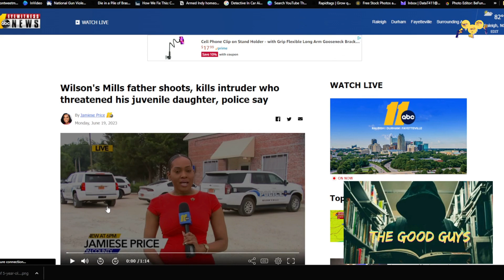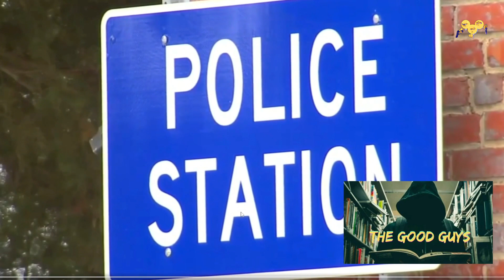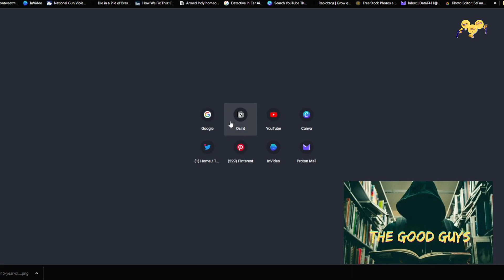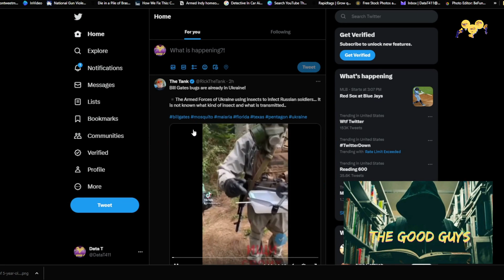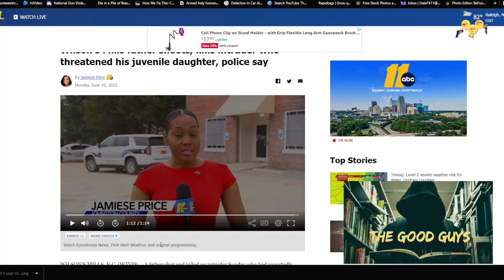Father shoots, kills intruder who threatened his juvenile daughter